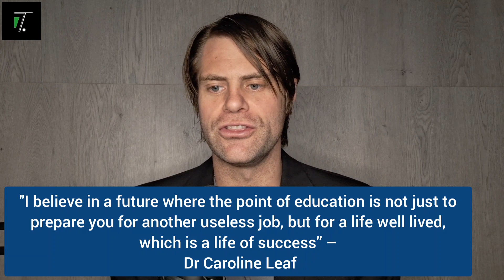The Science of Emotional Mastery